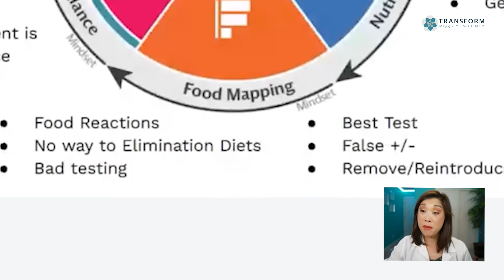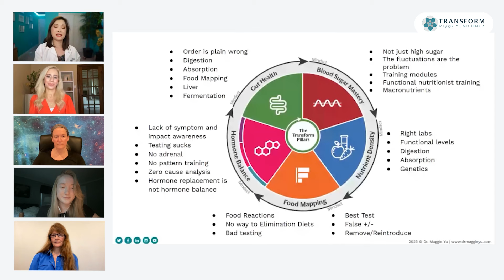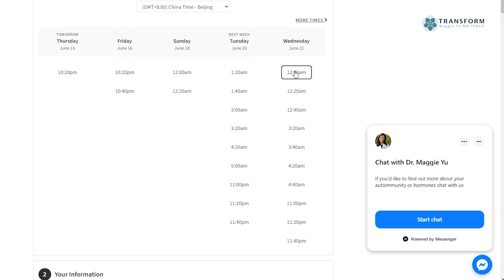How Infections Contribute To Mast Cell & Histamine Intolerance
Dive into the complex relationship between infections and histamine intolerance. Can you truly address one without understanding the other? Watch and find out why the order of treatment matters.

Timestamps:
00:00 Introduction
00:53 Order Matters
02:05 Hydration
03:08 Share Your Journey
04:48 You're Not Alone
05:30 Community Support

Join our FB group with hundreds of bonus trainings and interviews

If you're unfamiliar with the root cause approach to all chronic disease, autoimmunity, hormones, and functional approach done from anywhere then

If you're curious about how to work with me and my team to turn around your chronic disease of any type, hormones, autoimmunity, or mystery illness, then book a chat with us here: